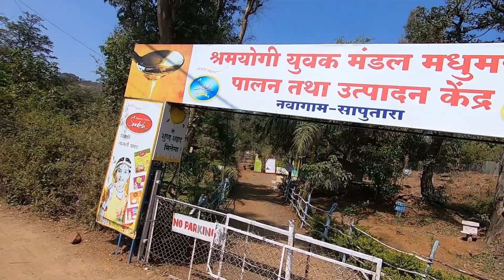DIL BADA HONA CHAHIYEIN | SAPUTARA | VLOGTADKA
Saputara part 5 / Lunch at Saputara / Tableland
The Only Hill Station of Gujarat.

Saputara is Gujarat's only hill station, in the Dang district of South Gujarat. It is located on a plateau in the Western Ghats, at an altitude of 1,000m above sea level. The Maharashtra state line is just 4km away from the town. The cities closest to Saputara are Surat, 156km away, and Nashik, 79km. It gets significant numbers of tourists from both states, so Saputara isn't exactly off the beaten track. At the same time, it hasn't been overwhelmed with visitors like many other hill stations of India. It has just about enough to spend a quiet weekend.

My Gear:-
Action Cam
Action Cam with Accesories
Action Cam Accesories
Smartphone Camera :
1) MiA2
2) MiA3
Gorilla Tripod
Manfrotto MTPIXI mini Tripod
Gopro Accesories

The views and opinions mentioned in the media or comment in past or present under the banner of this YouTube channel "VlogTadka" are those of the authors or speakers and do not necessarily represents or reflect the views and opinions of everyone viewing it. The Sole purpose of the content is for knowledge and awareness of viewers/consumers.
We in no way intend to defame any brand  whatsoever.
If you have a complaint about something or find our content to be inappropriate, PLEASE CONTACT THE BROADCASTER PRIOR TO MAKING ANY COMPLAINT.